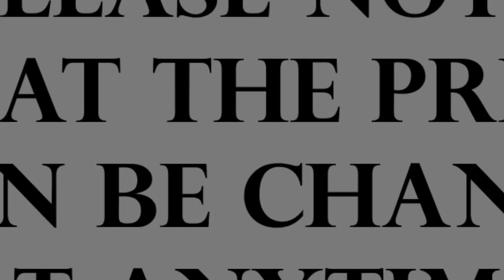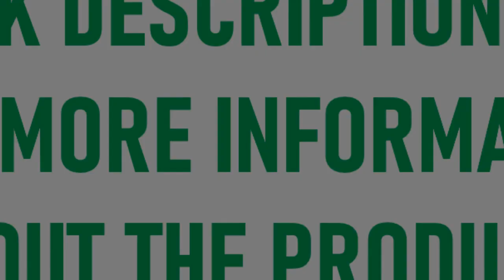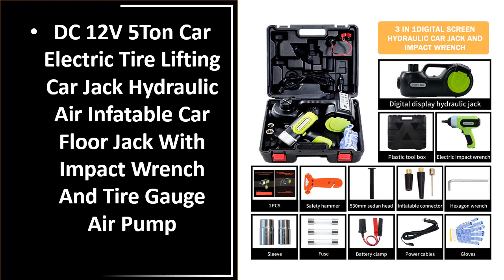5 Best Electric Car Jacks On Aliexpress 2023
5 Best Electric Car Jacks On Aliexpress 2023

5. 3 Ton Electric Car Jack Kit Lifting Set 12V 3 in 1 scissors car Jacks

4. KUNFINE 12V 5Ton Car Electric Tire Lifting Car Jacks Hydraulic Air

3. FOVOW 3 in 1 Electric Hydraulic Car Jack Kit 12V 5Ton Electric Jack

2. 12V 5Ton Electric Car Hydraulic Jack with Tire Inflator Pump and LED Flashlight

1.  Portable 12V Electric Car Jack Kit 5Ton 4 in 1 Electric Hydraulic Jack Lifting Jack

Are you Searching for Best Electric Car Jacks? So now you are in the right place for getting the valuable info on Electric Car Jacks.

In this video, we shortlisted the 5 Best Electric Car Jacks on the market in 2023. We made this list based on our personal opinion. After performing our research based on their price, quality, durability, brand reputation, and other related issue and we ranked them no particular request or influence.

We have tested each Electric Car Jacks and tried to include in-depth information on Electric Car Jacks in our Video which will be enough to fulfill all of your needs. We recommended The 5 Best Electric Car Jacks In this video. All of them are maintaining quality. If you want to buy Electric Car Jacks, we think this list will be very helpful to you.

We hope you like the Electric Car Jacks we select for this year. If you have any questions related to the Electric Car Jacks which are listed here, please leave a comment down below and we will get back to you as soon as possible.